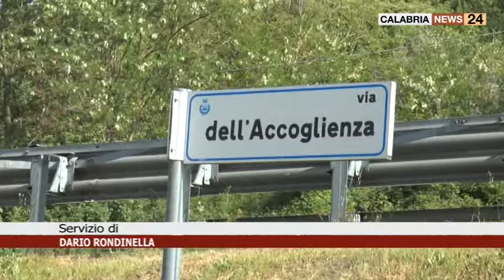A COSENZA IN VIA DELL'ACCOGLIENZA I RESIDENTI SONO PREOCCUPATI PER LA MANCANZA DI SICUREZZA